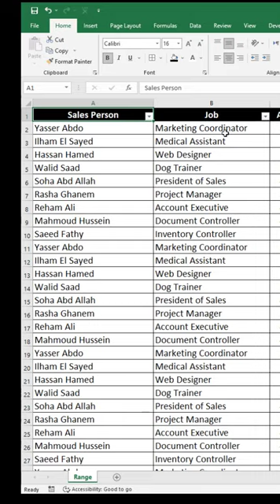34 - FAST WAY TO MAKE A GOOD FILTER FOR DATA IN EXCEL - اسرع طريقة للفلتر على البيانات فى الاكسيل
MS Excel 2019 - Beginner  To Advanced Guide
Lecture By: Ahmed Tarek Zakaria

Hello there! Are you looking for an Excel programming expert who can help you take your business to the next level? Look no further!

I am a skilled Excel programmer with years of experience creating custom solutions for clients across a range of industries. Whether you need to streamline your data management processes, automate tedious tasks, or build complex financial models, I have the expertise to help you achieve your goals.

With my help, you can unlock the full potential of Excel and harness the power of its advanced features to save time, increase accuracy, and drive growth. My solutions are tailored to your unique needs and designed to deliver real results that will help you achieve your business objectives.

So, if you're looking for a reliable and experienced Excel programming partner, look no further. Let's work together to take your business to the next level!

أتعلم اساسيات الاكسيل و كيفية ادخال البيانات بطريقه عمليه ومنهجيه مع العمل باحترافيه لعمل تصميم ملائم لشغلك

Learn the basics of using Microsoft Excel including a spreadsheet,
How to enter data, how to make your data look good so it's easier to read and use, And more.  It is applicable to older versions and newer versions too.